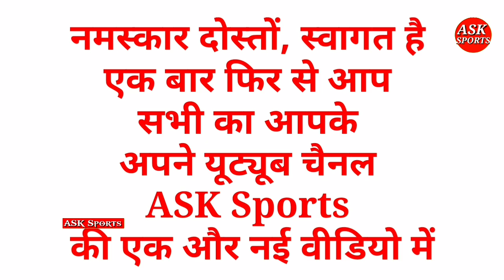इन 3 खुबसूरत हसींनाओं से प्यार के संबंद्ध बना चुके हैं महेन्द्र सिंह धोनी। Dhoni Love Stories.